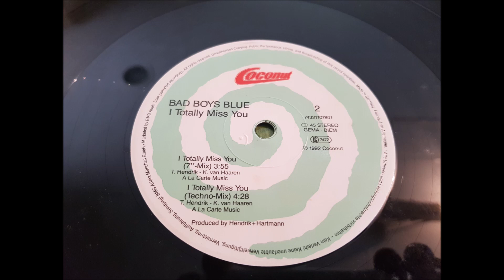BAD BOYS BLUE.(I TOTALLY MISS YOU.(12'' MIX.)(12''.)(1992.)